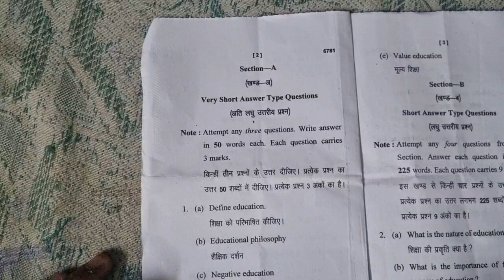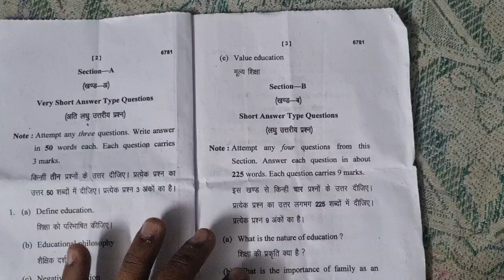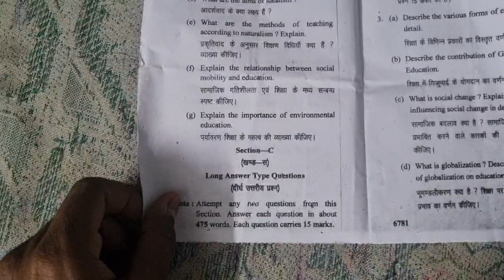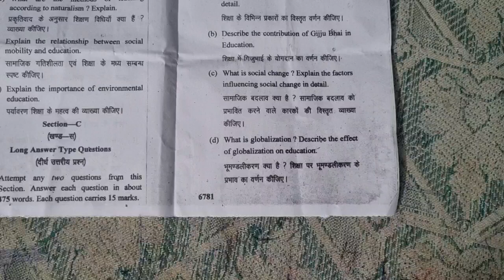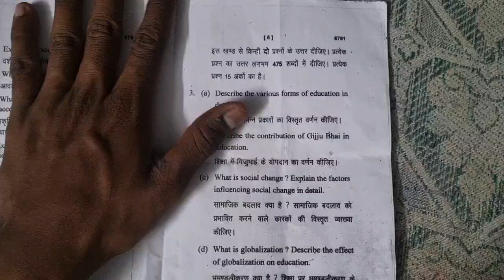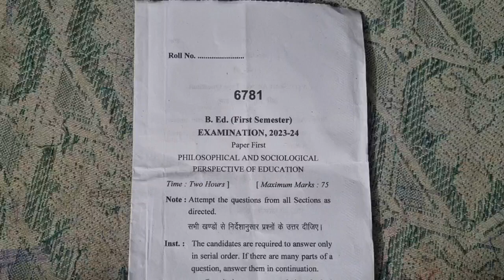B.ED. first semester firt paper । first paper of b.ed. first semester 2023-24 । shree ganesh Academy